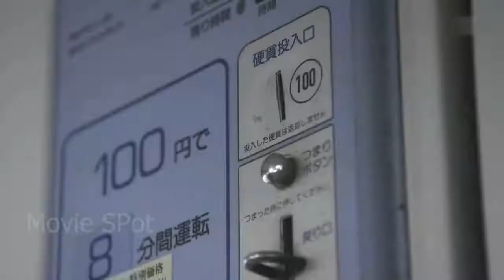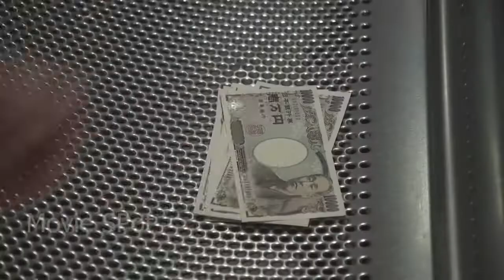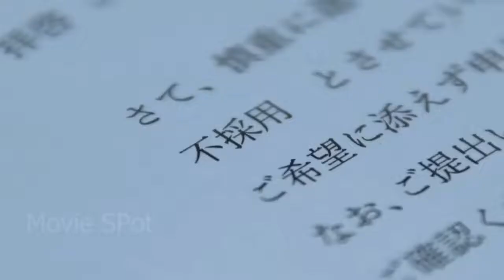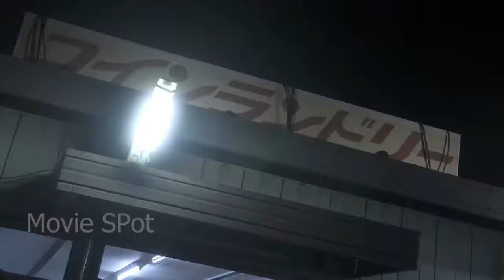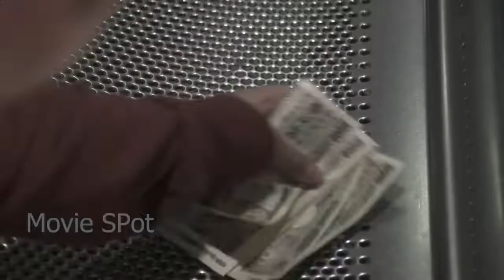Washing Machine Movie Explained In Hindi